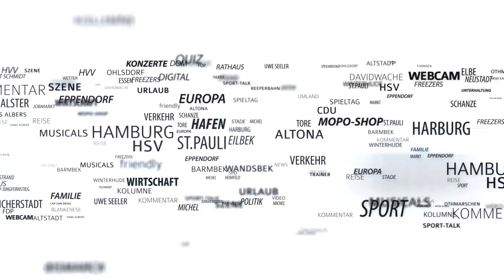Nichts für Weicheier - So heftig ist mittelalterlicher Schwertschaukampf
In Hamburg gibt es seit 2006 sogar eine Schule für den außergewöhnlichen Sport.